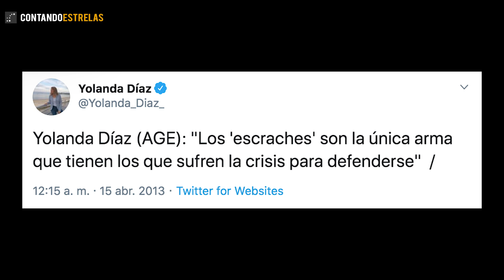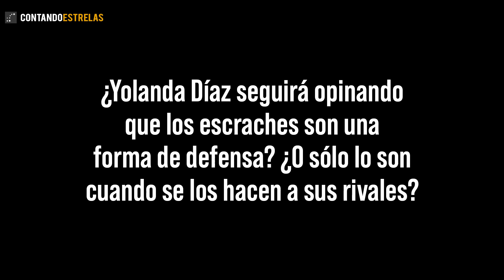La ministra comunista Yolanda Díaz y los escraches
En abril de 2013 la entonces diputada Yolanda Díaz, de Alternativa Galega de Esquerdas (AGE), justificó los escraches como una forma de defensa. El 24 de julio de 2020 Yolanda Díaz, ya como ministra de Trabajo, sufrió un escrache en Toledo. ¿Yolanda Díaz seguirá opinando que los escraches son una forma de defensa? ¿O sólo piensa eso si quienes los sufren son sus rivales políticos?

Vídeo del escrache: Podemos.